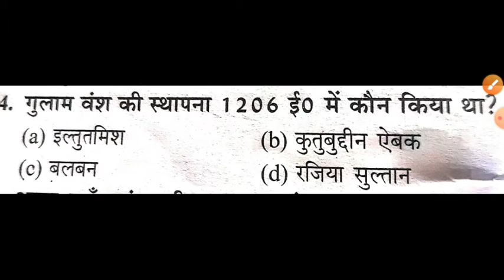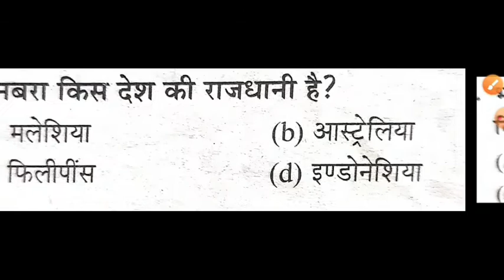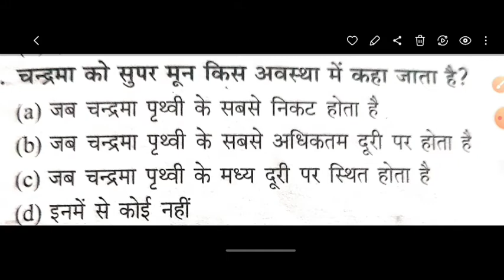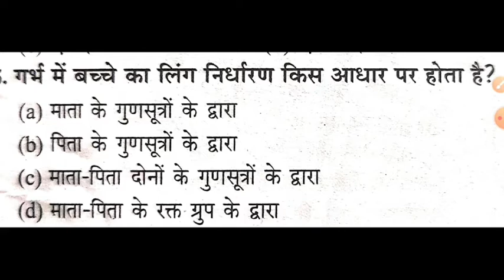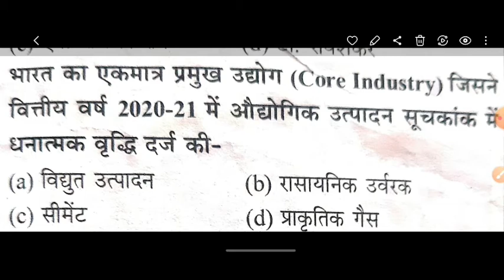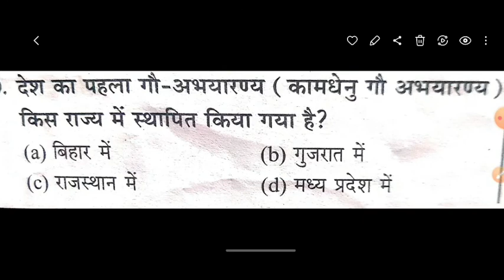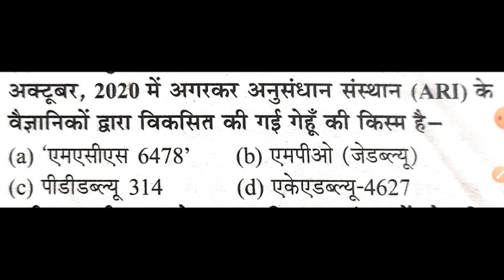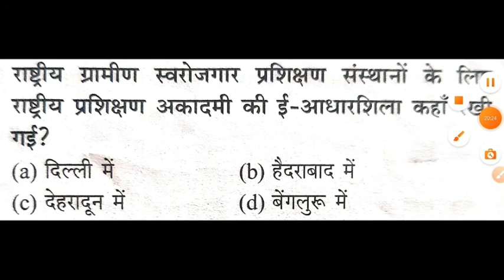UPSSSC LEKHPAL UPP VDO तथा अन्य परीक्षाओं हेतु सामान्य अध्ययन के प्रश्नोंकी जबरदस्त प्रैक्टिस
उत्तर प्रदेश लेखपाल वीडियो उत्तर प्रदेश पुलिस तथा अन्य सभी परीक्षाएं जिनमें के सामान्य अध्ययन के प्रश्न पूछे जाते हैं उन सभी परीक्षाओं हेतु यह वीडियो बहुत ही लाभदायक सिद्ध होगा सभी परीक्षार्थियों से अनुरोध है कि वह इस वीडियो को देखकर अपनी तैयारी को बेहतर बनाएं तथा जो भी सही लगे उसको नोट भी करें
रख हौसला वह मंजर भी आएगा प्यासे के पास चल कर समंदर भी आएगा थक कर ना बैठ ए मंजिल के मुसाफिर मंजिल भी मिलेगी और मिलने का मजा भी आएगा
धन्यवाद
इसी जोश और जुनून के साथ आप आप लोग अपनी पढ़ाई को एक नया आयाम देते रहिए और सफलता निश्चित ही मिलेगी धन्यवाद